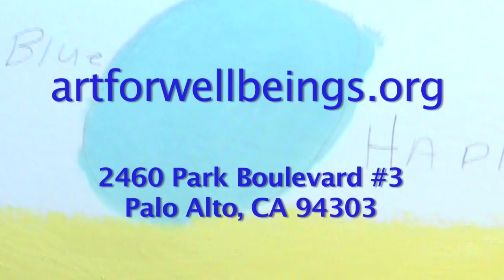ArtShots 2010: Art for Well Beings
ArtShots 2010 clip featuring: Art for Well Beings